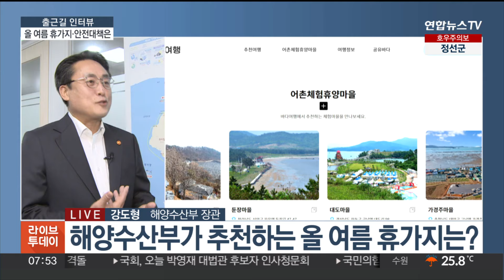[출근길 인터뷰] 해양수산부가 추천하는 올여름 휴가지와 안전 대책은 / 연합뉴스TV (YonhapnewsTV)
[출근길 인터뷰] 해양수산부가 추천하는 올여름 휴가지와 안전 대책은

[앵커]

장마가 아직 끝나지 않았습니다.

하지만 장마가 끝나고 본격적인 더위가 시작되면 산으로 바다로 떠날 채비를 하는 분들 많으실 텐데요.

오늘 출근길 인터뷰에서는 해양수산부가 추천하는 휴가지 그리고 안전대책까지 꼼꼼히 준비했습니다.

뉴스캐스터 연결해 자세히 알아보겠습니다.

함현지 캐스터!

[캐스터]

오늘은 강도형 해양수산부 장관과 이야기 나눠보겠습니다. 안녕하십니까?

[강도형 / 해양수산부 장관]

안녕하세요.

[캐스터]

벌써 여름 휴가철이 다가왔습니다. 올해 여름은 꼭 바다에서 보내고 싶은데요. 혹시 추천해 주실 만한 장소가 있을까요?

사실 너무 많아서 문제인데 우리 바다 주변에는 해수욕장 이외에도 가볼 만한 곳이 너무 많습니다.

그중에서 이제 갯벌에서 조개 잡고 선상 낚시하고 스쿠버 다이빙도 할 수 있는 다양한 체험 프로그램이 있는 우리 어촌 체험형 휴양 마을을 소개합니다.

다양한 먹거리, 숙박시설까지 완비돼 있어서 굉장히 아마 이제 관광객분들이 편하실 텐데, 전국에 132군데가 지정되어 있습니다.

자세한 내용은 해양수산부 누리집에서 연동되어 있는 바다여행 쳐보시면 아마 확인할 수 있을 겁니다.

[캐스터]

여름철 많은 분들이 바다를 찾아 물놀이 또는 레저 활동 등 다양한 활동을 할 텐데요. 기상 이변 등 어떤 예기치 못한 사고가 일어날 수도 있습니다. 이러한 안전한 바다에서의 활동을 위해서 대비책을 마련하고 있을까요?

맞습니다. 우리 국민분들께서 안전을 최선으로 확보할 수 있도록 6월부터 여름철 해양사고 예방대책을 시행하고 있습니다.

관광객분들이 많이 이용하시는 여객선, 낚시어선, 레저선 안전점검을 수시로 실시하고 있고요.

전국에 안전체험관이 많습니다.

그중에서도 워터파크 등에서 일반 국민 대상으로 체험형 안전교육 실시하고 있습니다.

또한 여러분들 잘 아시겠지만 해수욕장에서 종종 발생하는, 파도에 휩쓸려 나가는 사고가 있습니다.

그것에 대비하기 위해서 이안류 감시 시스템을 구축한 바가 있습니다.

이뿐만이 아니고 기본적으로 국민 여러분께서 구명조끼 착용하는 거, 그다음에 음주 이후에 수영 자제하는 거, 이것이 해양 안전에 굉장히 중요합니다.

유의해 주시고요. 태풍, 이것도 굉장히 큰 문제입니다.

그래서 해양수산부에서 대응, 열심히 지금 하고 있는데 피해가 집중되고 있는 항만, 어항 시설을 중심으로 해서 미리 특별점검 실시하였고요.

태풍이 발생하면 태풍 이동 경로를 실시간으로 전파해서 조업하거나 항해하는 우리 선박들이 대피할 수 있도록 조치할 계획입니다.

[캐스터]

또 날씨가 더워지면서 여름철 재해로 인한 수산 분야의 피해도 우려가 됩니다. 이 부분에 대해서는 어떤 대책을 마련하고 있는지도 궁금합니다.

맞습니다. 해양수산부가 올해 6월 10일 고수온 예비 특보 발표 기준을 기존 28도에서 25도로 낮췄습니다.

그 이유는 어업인들께서 장비 점검할 수 있는 시간을 충분히 확보할 수 있도록 하는 조치였고요. 7월 11일 처음으로 예비 특보가 이 기준으로 발효가 됐습니다.

앞으로도 해양수산부가 고수온이 발생하기 전부터 전국 양식장에 산소 공급기 고수온 대응 장비를 보급하고요.

수온 상황에 따라서 양식장 관리요령을 배포하고 지자체와 협업해서 고수온에 철저히 대비하겠습니다.

[캐스터]

마지막으로 오는 7월 31일 제16회 전국 해양스포츠 제전이 열린다고 들었습니다. 대천해수욕장에서 열린다고 들었는데요. 이 해양 스포츠 제전이 어떤 의미를 갖는지 그리고 내용은 어떤 내용인지 간단한 소개 부탁드립니다.

올해 열리는 제16회 전국 해양스포츠 제전은 15만 명의 선수와 관람객이 참여합니다.

국내 최대 규모의 해양 스포츠 종합대회이고요.

이 종합대회를 기반으로 해서 국민적인 관심을 해양 스포츠에 두게 하...▣ 연합뉴스TV 유튜브 채널 구독